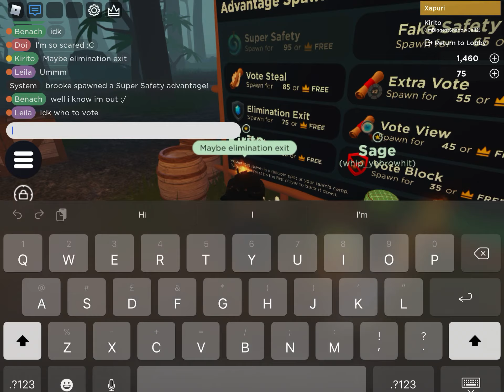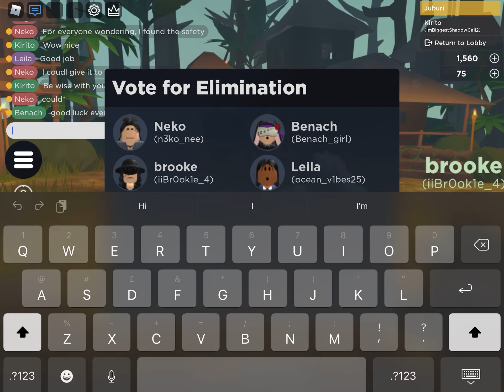Unexpected encounters - Roblox Outlaster Season 2 | Episode 2